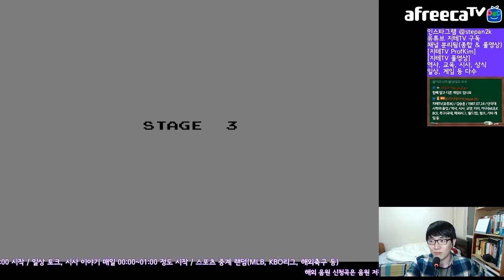시가지 전투 배틀 시티 Battle City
근데 현역으로 복무할 때 정작 시가지 전투는 한 번도 안 해 보고, 예비군 훈련 때만 해 봤음. ㅡㅡ